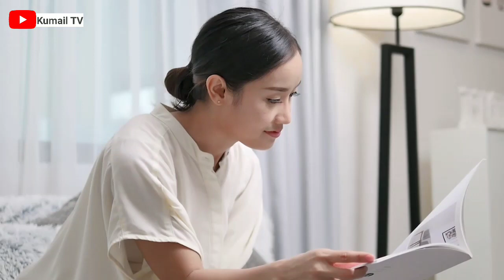Reality of Poorn Videos | Behind the Camera of Sexual Videos | Kumail TV